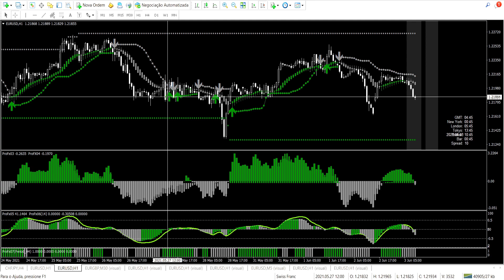UM SISTEMA DE TRADE FEIJÃO COM ARROZ | PROFX2 | FOREX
Abs,